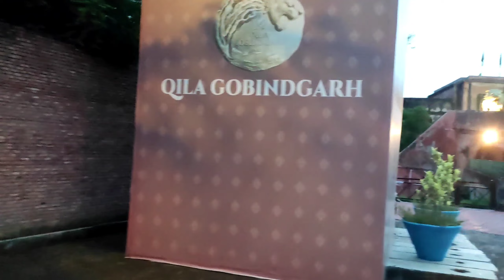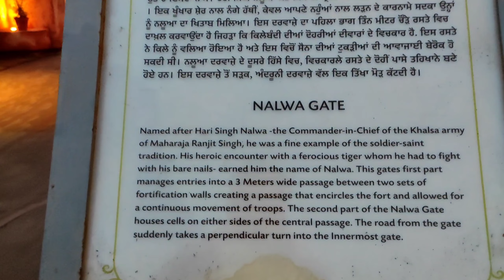Didi Ne Granth Ko Nehla Diya 😂 qilagobindhgarh || Family Trip Day-03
Hopefully you enjoy my vlogs..
Thanks and Regards ❤️😊❤️..
Camera I used- Go pro
Mobile i used - xiomi Poco x2
Codless Mic I used - Grenaro